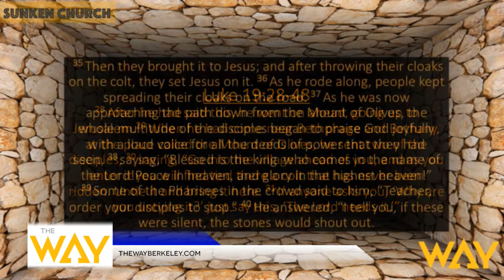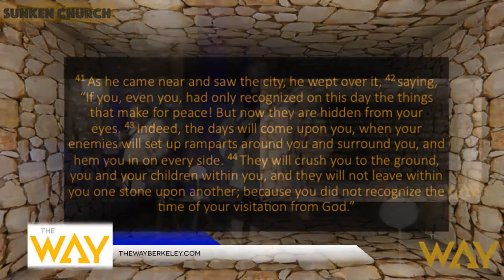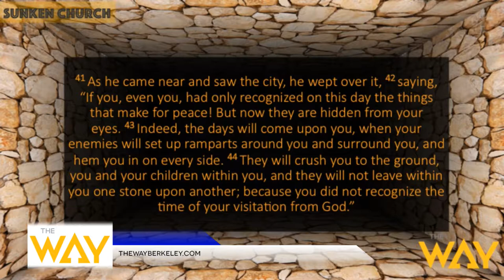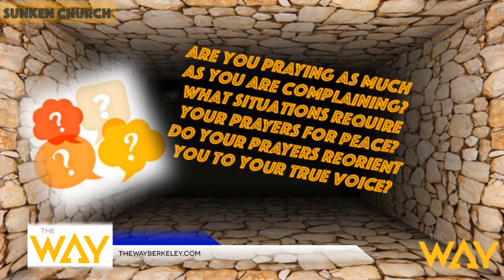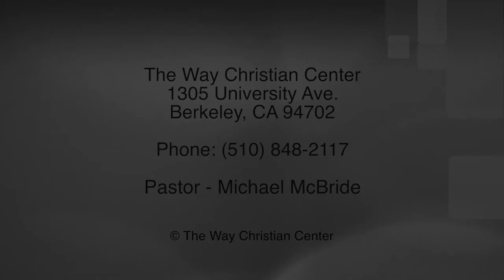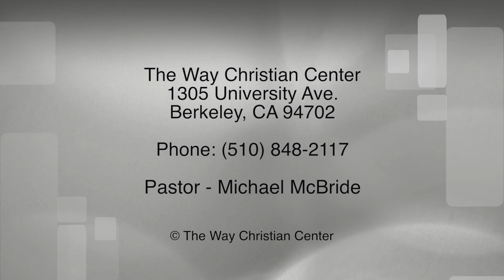Episode 167 - April 9, 2017 - Get Your Voice Back by Pastor Michael McBride